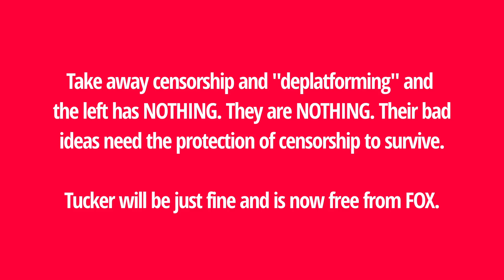TUCKER'S LAST 2 MINUTES ON FOX WAS SO EPIC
Title:  Hard boiled